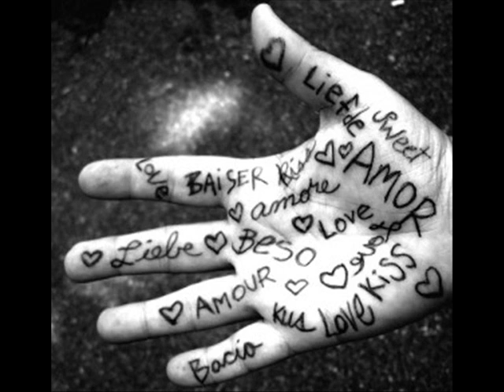Tebe nema - DEAN BAKIĆ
Old school singl Deana Bakića